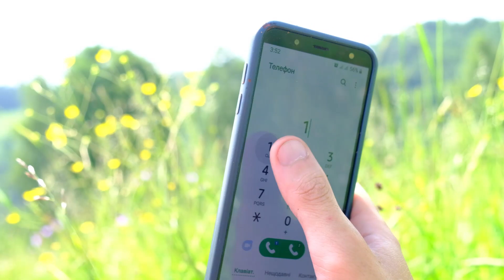В горах будьте обережні!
З початку року вже 221 людина отримала від гірських рятувальників кваліфіковану долікарську допомогу. А тим, хто лише збирається підкорювати вершини Карпат, нагадуємо:
хворієте на хронічні недуги – у гори візьміть необхідні для вас ліки;
невпевнені у власних силах – краще оберіть нескладний маршрут;
сподіваєтесь на «авось»… –  краще підготуватись, ніж потім чекати на рятувальників